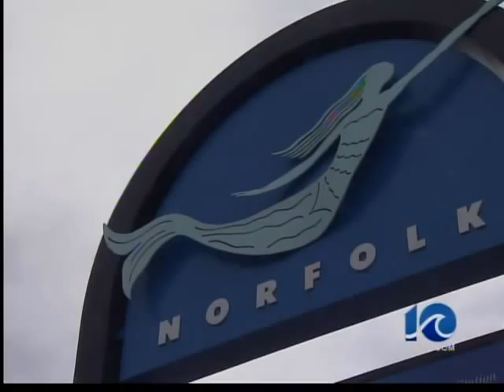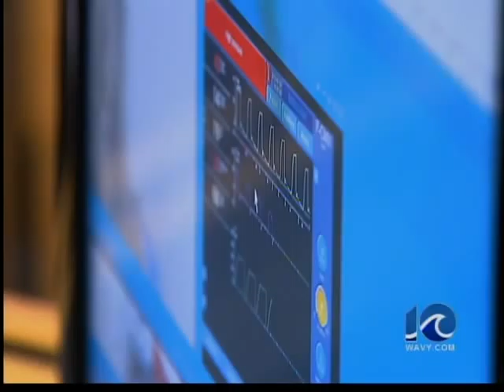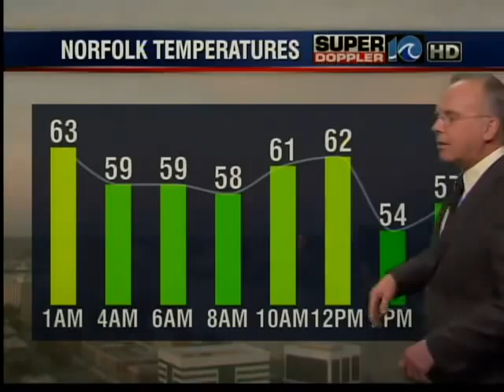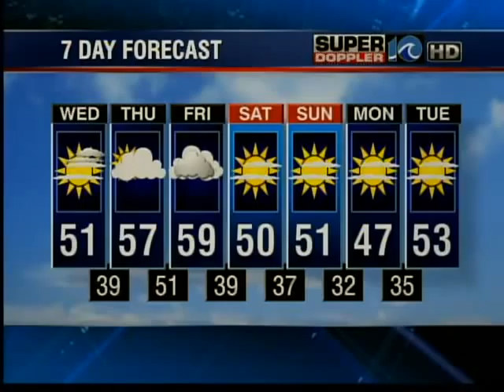WAVY News at 5 p.m.